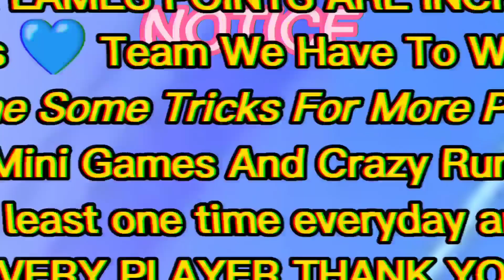How To Increase Points Some Tips And Tricks! In pk xd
Omggamer
Secretbox
New Armor
New Outfits

Song name: why do I

pk xd box,